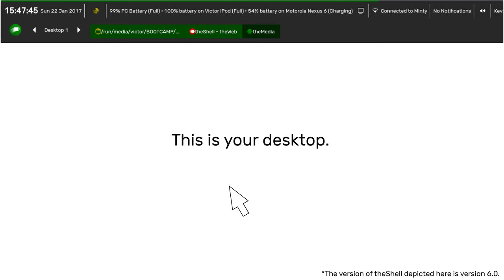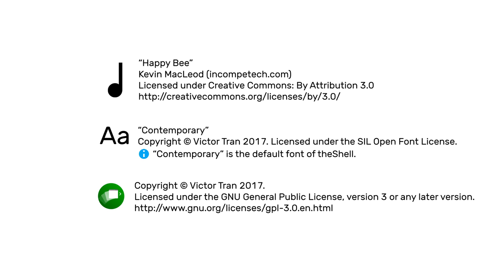theShell Promo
This is an advertisement for theShell - the desktop environment that gets out of your way.

If you'd like to grab a live CD ISO with theShell already installed, you can get the official theShell Distribution (theShell OS)

WARNING: The installer doesn't seem to work yet. You could try it if you really want, but I strongly recommend that you do it on a virtual machine because you will probably lose data if you don't. :)

theShell is available for Linux.